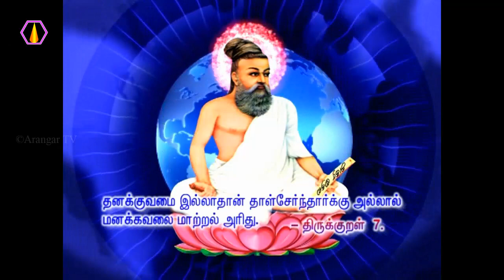எமனை வென்றவர் யார்?